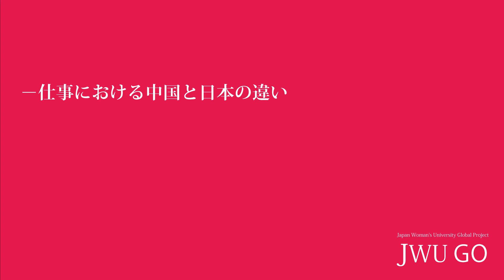Beijing編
JWU Global Project